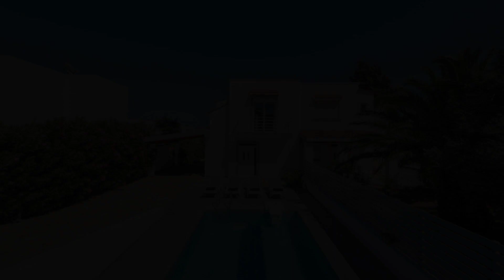Casa Greco, Gennadi, Greece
About Property:
You're eligible for a Genius discount at Casa Greco! To save at this property, all you have to do is sign in.
Casa Greco, a property with a seasonal outdoor swimming pool and a terrace, is situated in Gennadi, 700 m from Gennadi Beach, 23 km from Lindos Acropolis, as well as 27 km from Prasonisi. This villa has a private pool, a garden, barbecue facilities, free WiFi and free private parking.
The air-conditioned villa consists of 2 bedrooms, a living room, a fully equ...
Property Type: Hotel
Address: Επαρχιακή Οδός Γεννάδιου, Gennadi, 85109, Greece
Searching For
1. Casa Greco - Gennadi - Greece
2. Casa Greco - Gennadi - Greece Address
3. Casa Greco - Gennadi - Greece Rooms
4. Casa Greco - Gennadi - Greece Amenities
5. Casa Greco - Gennadi - Greece Offers and Deals
Audio Credit:
Track Title: Subway Dreams
Artist: Dan Henig